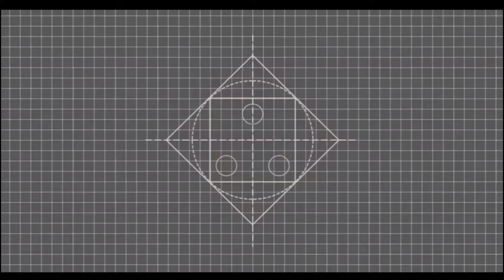How To Frame Painting At Home / using a cardboard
ʜᴇʏ ᴇᴠᴇʀʏᴏɴᴇ ɪғ ʏᴏᴜ ᴘᴇᴏᴘʟᴇ ʜᴀᴠᴇ ɪɴᴛᴇʀᴇsᴛ ɪɴ ᴀʀᴛ ᴀɴᴅ ᴅʀᴀᴡɪɴɢ ᴛʜᴇɴ sᴜʙsᴄʀɪʙᴇ ᴛᴏ ᴛʜɪs ᴄʜᴀɴɴᴇʟ ᴛʏ.
 s̲ᴏᴄɪᴀʟ s̲ɪᴅᴇ
ɪɴsᴛ: @sʜᴀɴᴋʏᴢx.𝟺𝟸|ғʙ: ᴊɪɢʏᴀɴsʜᴜᴍᴀɴᴅᴀᴠɪ sɴᴀᴘ: ᴊɪɢʏᴀɴsʜᴜᴢx.𝟺𝟸|𝟸ᴄʜᴀɴɴᴇʟ: ᴊɪɢʏᴀɴsʜᴜ ᴍᴀɴᴅᴀᴠɪ
B̲a̲c̲k̲g̲r̲o̲u̲n̲d̲ m̲u̲s̲i̲c̲